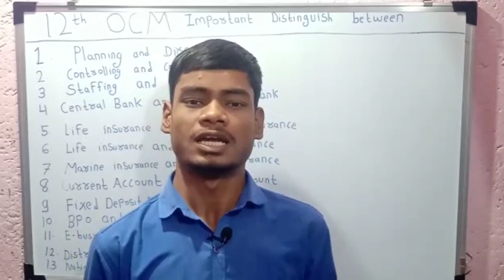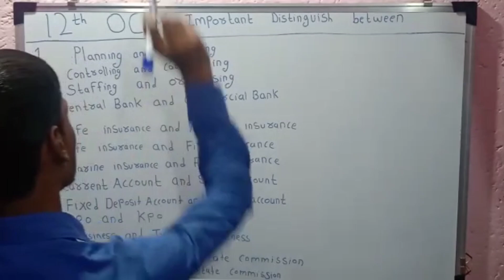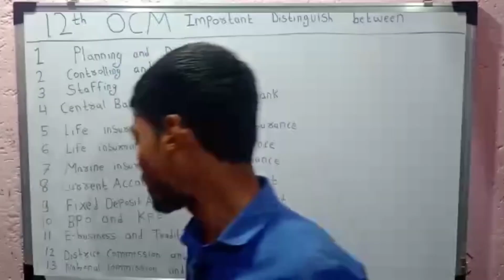12th OCM | IMPORTANT DISTINGUISH BETWEEN | Board exam 2023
Hello friends in this video i explained the most important Distinguished between of OCM 12th commerce so friends if you have not subscribed this channel than please subscribe this channel and watch our video